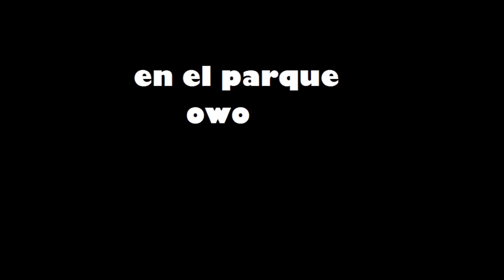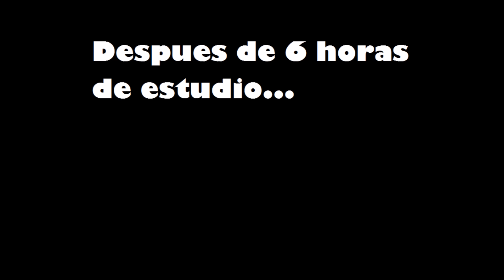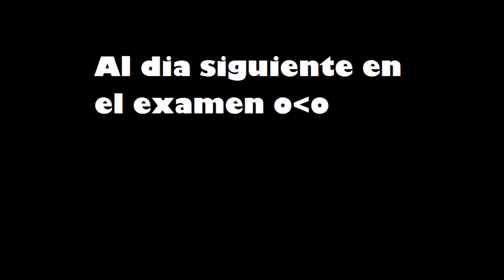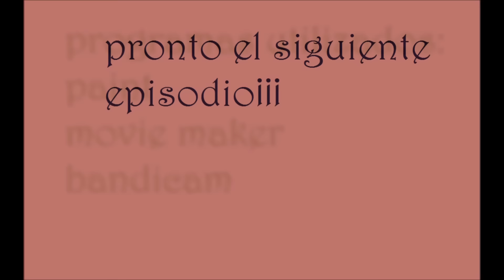El Secreto Del Equipo: Episodio 4 - Lista Para El TEST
SINOPSIS: Chris le ayuda a su amiga Valeria a estudiar para el examen

holiwisss x333
ya vieron que soy bien rapido ewe, ayer un episodio y hoy otro xdddd
creo, que me inspire demasiado qoq
aqui solo se muestra un episodio de valeria y yo x3

abrazo psicologico \uwu/